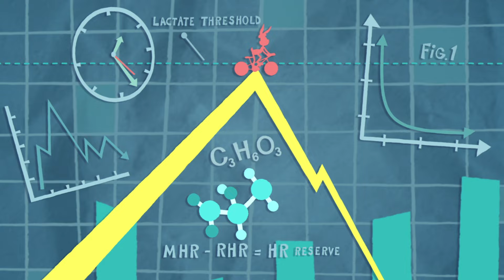I Looney Tunes presentano: Guida agli sport: Mountain bike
Bugs cambia marcia ed esplora nuovi terreni mentre ci spiega le basi della mountain bike.